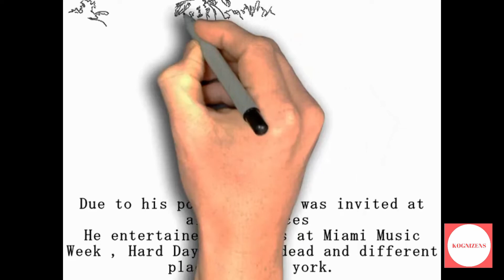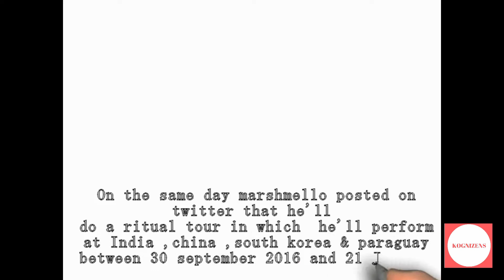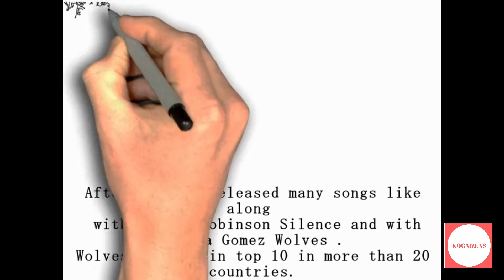Marshmello | Kognizens | Biography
This is a biography of Marshmello !

Chris Comstock who is also known as Marshmello is an American EDM (Electronic Dance Music) producer and DJ.

He is mainly known for his Full head covering white colored bucket and song “Alone” which was released in January 2017, ‘Alone’ appeared on the US Billboard Hot 100 chart.

Recently, he released his new song ‘Spotlight’ with rapper Lil Peep.